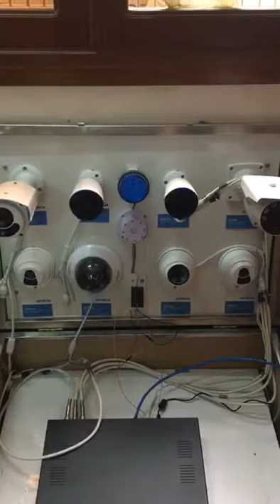AVTECH CCTV and Alarm Security Push Video Photo